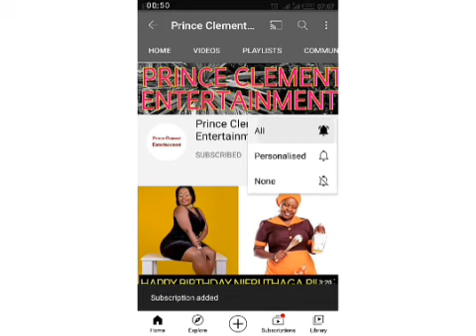R.I.P. WE ARE EXTREMELY SAD TO REPORT ABOUT DEATH OF MEDIA PERSONALITY NICK ODHIAMBO'S BELOVED SON